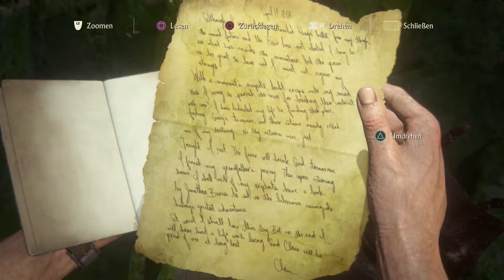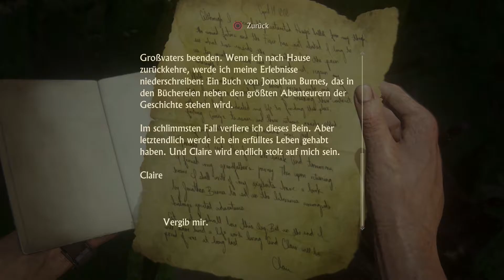Let's Play Thief's End #49 - Im Alleingang [HD][Ryo]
Ganz allein muss Nate versuchen, seinen Bruder zu retten...